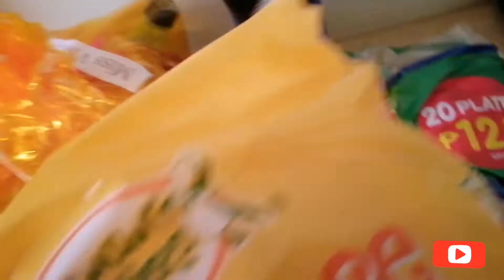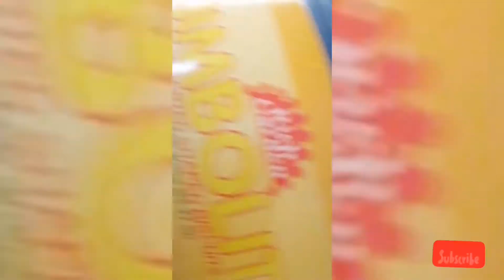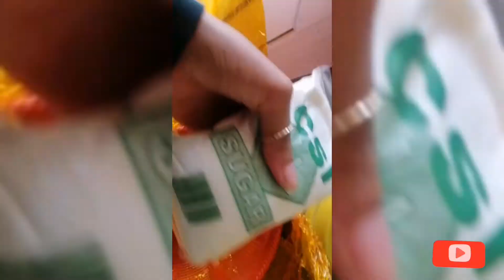CHRISTMAS PACKAGE FROM CHURCH || Showing you the content.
Enjoy this additional Christmas or season content.